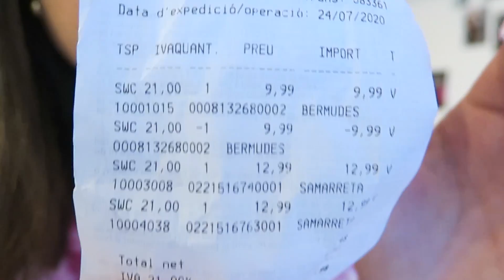ROPA NUEVA 🔥 HAUL 😍